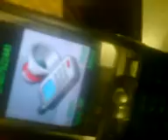Chattin Biscuits...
Taking the meaning to a whole new dimension